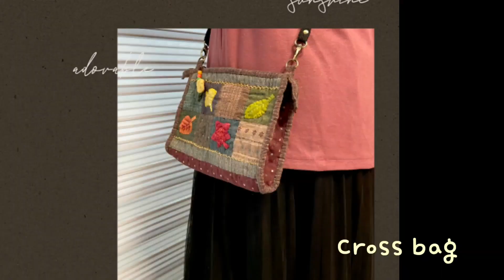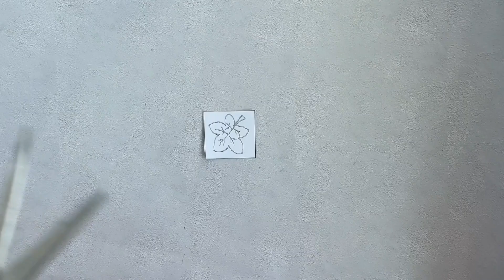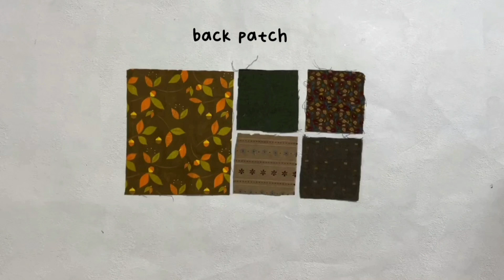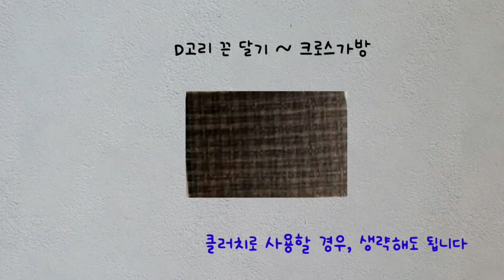# 106-가을 낙엽 미니 가방, 크로스가방& 클러치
가을의 떨어지는 낙엽을 보며, 가을을 잡고 싶은 마음으로  제작해 보았습니다
끈을 달지 않거나, 작은 스트랩끈을 달아서 손가방이나 클러치로 사용도 가능하고, 미니가방 또는 크로스 가방으로 활용도가 다양한 사이즈의 가방을 만들어 보았습니다

Looking at the falling leaves of autumn, I made it with the desire to catch autumn.
I made a bag of various sizes with a mini bag or cross bag that can be used as a handbag or clutch by not attaching a strap or a small strap.